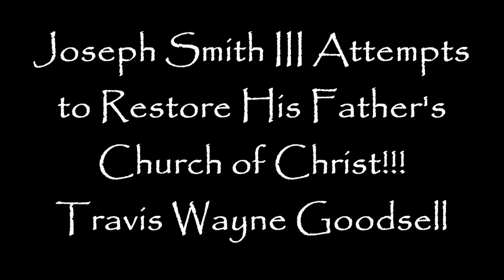Joseph Smith III Attempts to Restore His Father's Church of Christ!!!